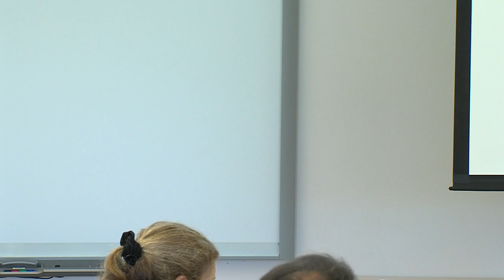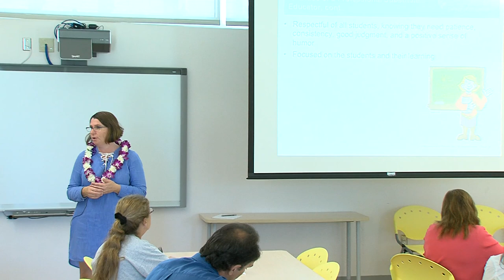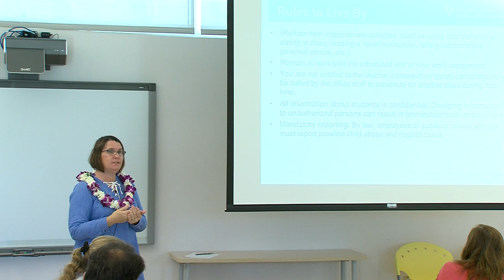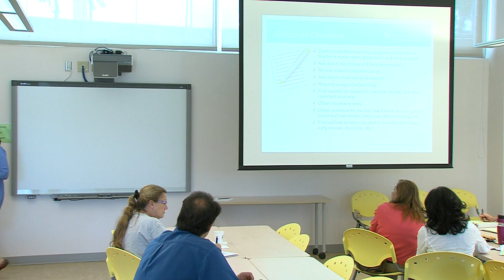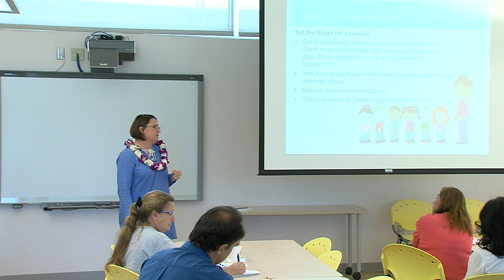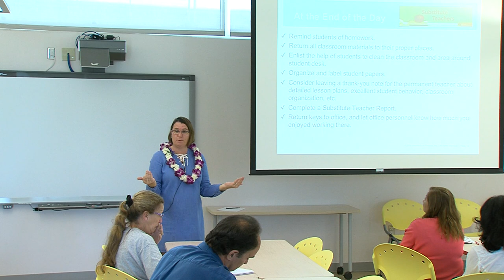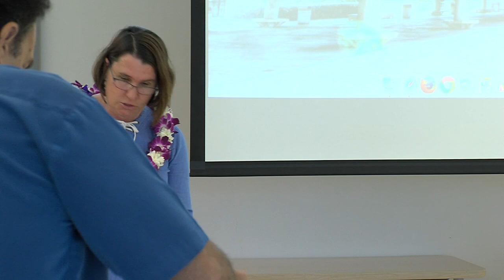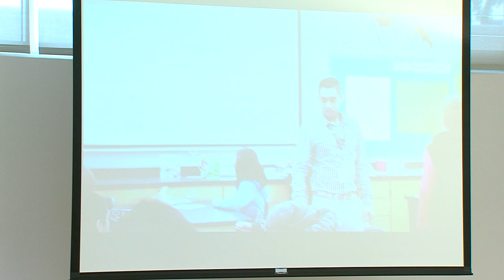2nd Annual "It's Great To Be A Teacher In Hawaii" Teaching Tips / Substitute Teacher Handbook